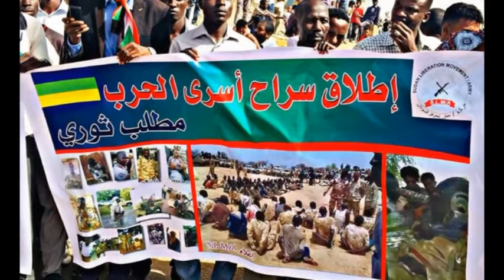من دار قمر جيبو لى شليتو _ تعليق أحمد ضو البيت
من دار قيمر